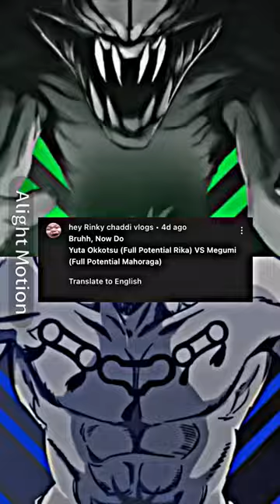Who is strongest | Jujutsu Kaisen 1v1 Yuta vs Megumi (with Mahoraga) (MANGA SPOILERS!)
As promised, I delivered a higher quality video than the last one. Enjoy.